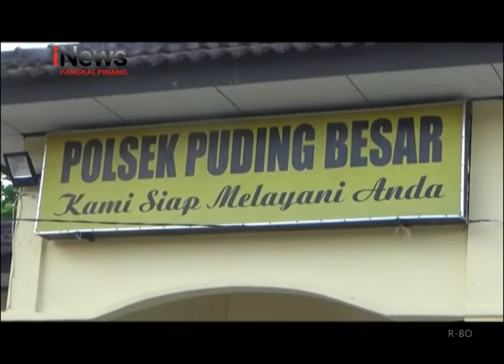PENGEDAR SABU DISERGAP SAAT AKAN TRANSAKSI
ANGGOTA KEPOLISIAN SEKTOR PUDING BESAR BERHASIL MERINGKUS SATU TERSANGKA YANG DIDUGA SEBAGAI PENGGUNA, SEKALIGUS PENGEDAR NARKOTIKA JENIS SABU, YANG KERAP BERAKSI DI BEBERAPA WILAYAH KABUPATEN BANGKA.
PENANGKAPAN DILAKUKAN PADA SENIN SIANG, DI RUAS JALAN KECAMATAN PUDING BESAR, KABUPATEN BANGKA.